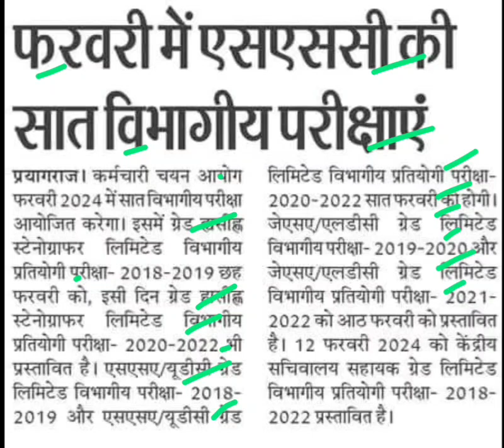फरवरी 2024 में एसएससी की 7 विभाग की परीक्षाएं,ssc latest news,ssc new update,ssc latest updates